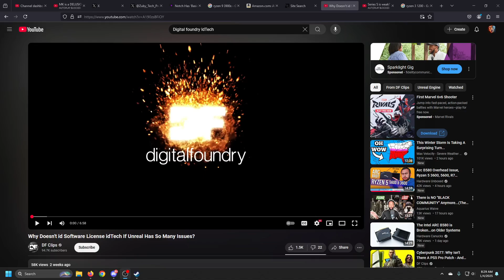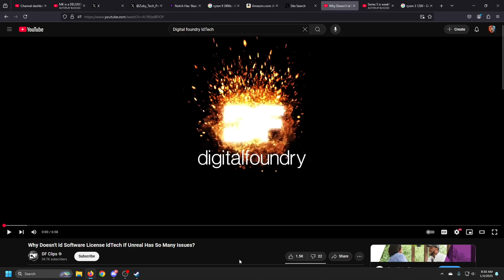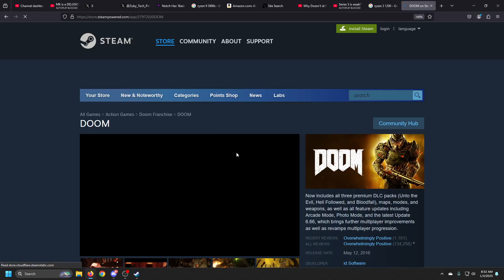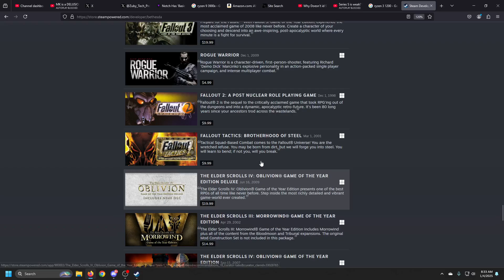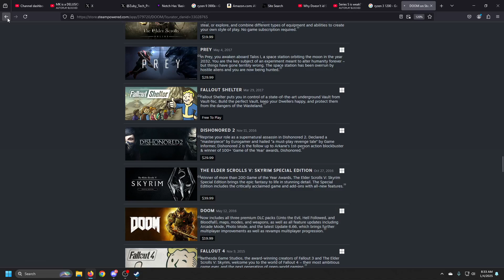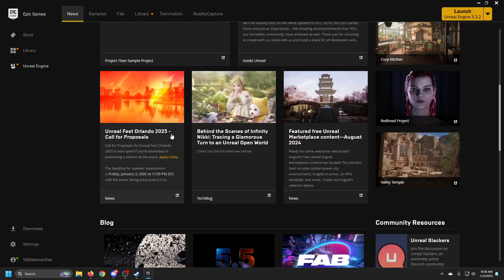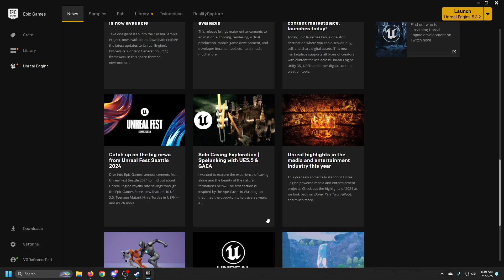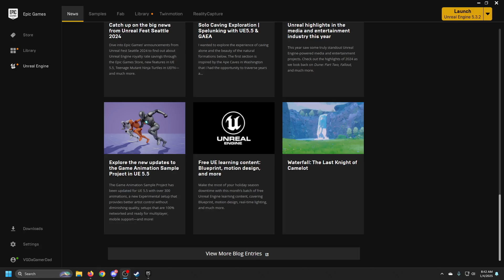Xbox ID Texh Digital Foundry Unveils More Reasons Why Unreal Engine Is Valuable In Gaming